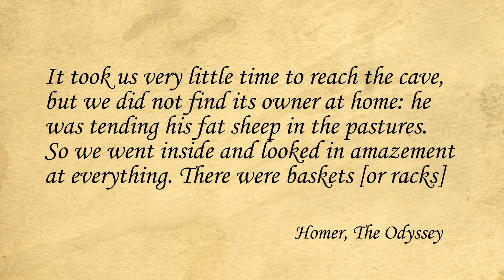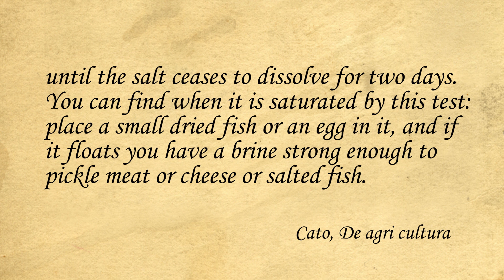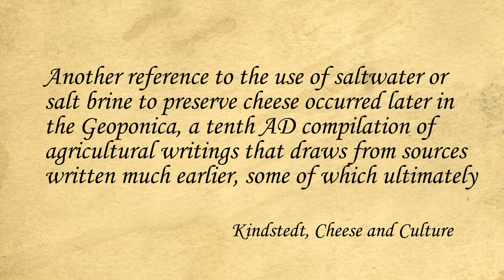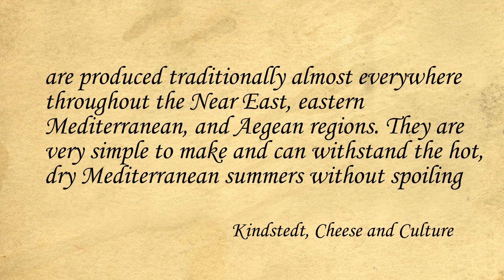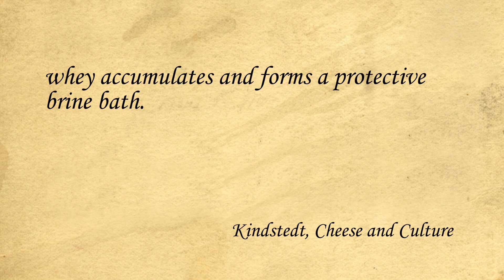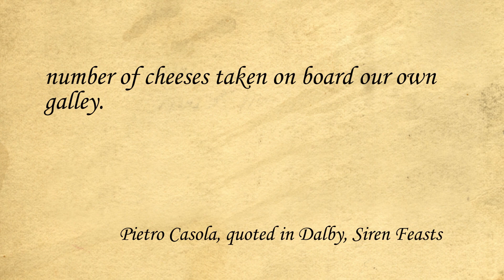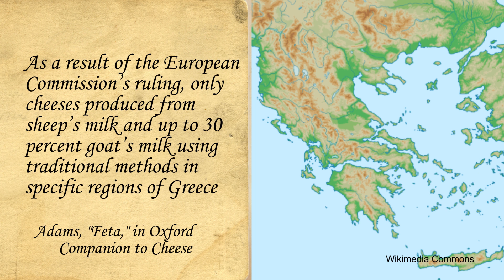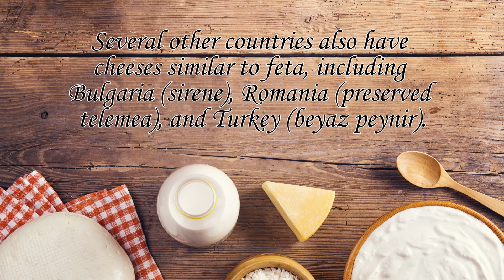Does feta date back to the Bronze age?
Feta is a Greek cheese whose origins could go back as far as the Bronze Age. In this episode, I look into whether there is any truth to these claims, as well as what else we know about how feta became the cheese it is today, and why countries in the European Union keep fighting over it.

Sources
"EU Takes Denmark to Court over Fake “Feta”." Greek Food News, 6 December 2019,
"Greece Sues Denmark over Fake “Feta” Cheese Production." Greek Food News, 18 June 2020,
Cato and Varro. On Agriculture. Translated by W. D. Hooper and Harrison Boyd Ash. Cambridge, MA: Harvard University Press, 1934.
Columella, Lucius Junius Moderatus. On Agriculture (Res Rustica V-IX). Translated by E. S. Forster and Edward H. Heffner. Vol. II. London: William Heinemann, 1954.
Dalby, Andrew. Cheese: A Global History. The Edible Series. London: Reaktion Books, 2009.
———. Siren Feasts: A History of Food and Gastronomy in Greece. London: Taylor & Francis, 2013.
Donnelly, Catherine, ed. The Oxford Companion to Cheese. Oxford: Oxford University Press, 2016.
Homer. The Odyssey. Translated by E.V. Rieu and D.C.H. Rieu. Revised ed. London: Penguin Books, 2003.
Kindstedt, Paul. Cheese and Culture: A History of Cheese and Its Place in Western Civilisation. White River Junction, VT: Chelsea Green Publishing, 2012.
Kurlansky, Mark. Milk: A 10,000-Year History. London: Bloomsbury, 2018.
Liddell, Henry George, Robert Scott and Henry Stuart Jones. A Greek-English Lexicon. Logos ed. Oxford: Oxford University Press, 1996.
Sicard, Tristan. A Field Guide to Cheese: How to Select, Enjoy, and Pair the World's Best Cheeses. New York: Artisan, 2020.
Tunick, Michael H. The Science of Cheese. Oxford: Oxford University Press, 2014.

Images
Wikimedia Commons

00:00 Introduction
00:50 Homer’s Odyssey
03:04 Touloumotiri
04:35 The Importance of Brine
09:37 Feta on Crete?
11:48 EU fights over Feta
15:31 Random Feta facts